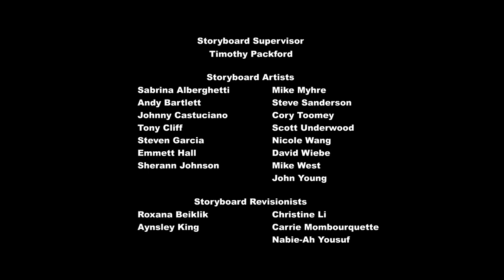MLP: FIM Season 4 Episode 15 - Twilight Time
The Cutie Mark Crusaders begin taking advantage of Twilight Sparkle's fame as a Princess to become popular at school.